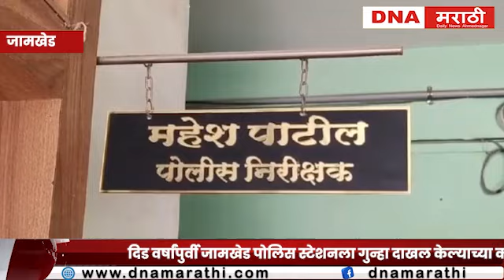Ahmadnagar| दिड वर्षापूर्वी गुन्हा दाखल केल्याच्या कारणावरून मुकादमावर गोळीबार, दोघांवर गुन्हा दाखल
DNA Marathi